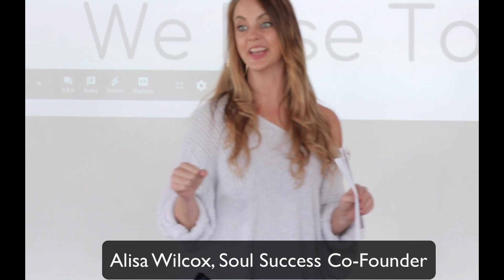Join the Soul Success Summit!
The Soul Success is a personal development and leadership brand for ambitious, empowered women ready to make their mark in their business and life. Want to join us at our next live event?